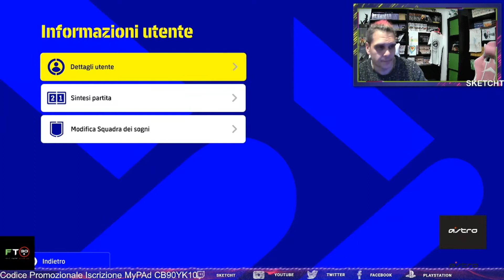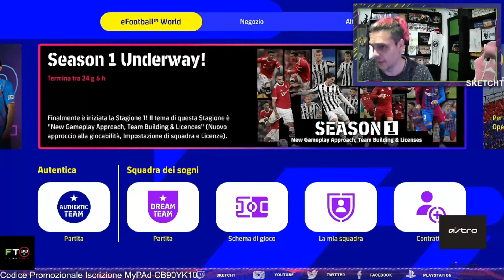Come modificare il nome della squadra su eFootball 2022 - Tutorial